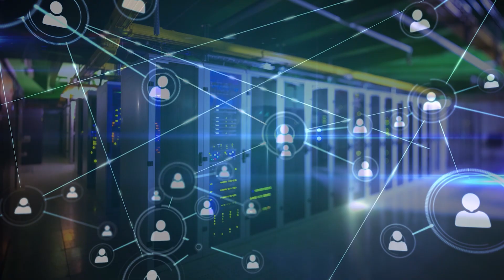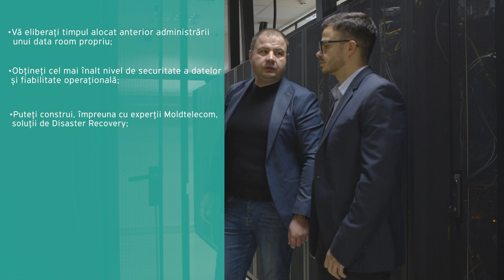Securizați afacerea și optimizați costurile prin găzduirea infrastructurii IT Data City Moldtelecom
Data City Moldtelecom este un centru înalt securizat care oferă afacerii dvs., spațiu pentru găzduirea echipamentelor IT. Recent, Moldtelecom a extins capacitatea Centrului de Date, ceea ce face posibilă găzduirea mai multor echipamente.

Fie că gestionați o afacere online sau activați într-o companie mare cu o vastă infrastructură, puteți profita de beneficii importante la utilizarea serviciilor Data City Moldtelecom:

•    Vă eliberați timpul alocat anterior administrării unui data room propriu;
•    Obțineți cel mai înalt nivel de securitate a datelor și fiabilitate operațională;
•    Puteți construi, împreuna cu experții Moldtelecom, soluții de Disaster Recovery;
•    Acces facil la rețele scalabile de date și la internet, utilizând rețeaua Moldtelecom;
•    Asistență 24/7 completă și proactivă,  în administrarea continua a Data Centrului, cu valori excepționale pentru timpul de răspuns.